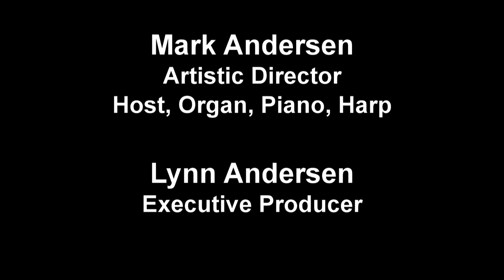Crescendo! Episode 373 - Hymns of Hope, Part I with Mark Andersen.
Mark Andersen plays Hymns of Hope during quarantine at Trinity Episcopal Church in Lumberton, North Carolina. Part I. All music is either composed by Mark Andersen, or arranged by Mark Andersen.  This music was played for video church services for Trinity Episcopal Church.